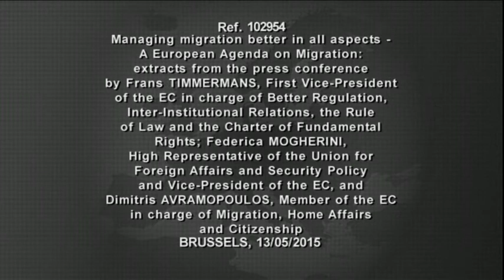Managing Migration Better in all Aspects - extracts from press conference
Managing migration better in all aspects - A European Agenda on Migration:
- extracts from the press conference by Frans TIMMERMANS, First Vice-President of the EC in charge of Better Regulation, Inter-Institutional Relations, the Rule of Law and the Charter of Fundamental Rights; Federica MOGHERINI, High Representative of the Union for Foreign Affairs and Security Policy and Vice-President of the EC, and Dimitris AVRAMOPOULOS, Member of the EC in charge of Migration, Home Affairs and Citizenship